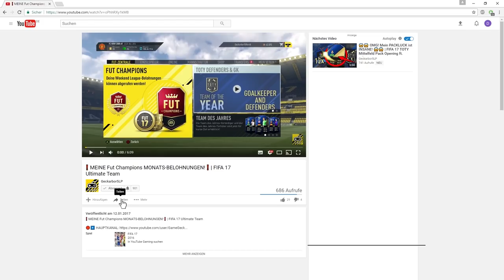😱🈷️OMG! ORANGE Henri SAIVET iMOTM 🈷️😱| FIFA 17 Ultimate Team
😱☢️OMG! ORANGE Henri SAIVET iMOTM!☢️😱| FIFA 17 Ultimate Team

Willkommen zu meiner ersten Player Review ^^
Ab morgen dann auch mal mit anderer Hintergrundmusik.